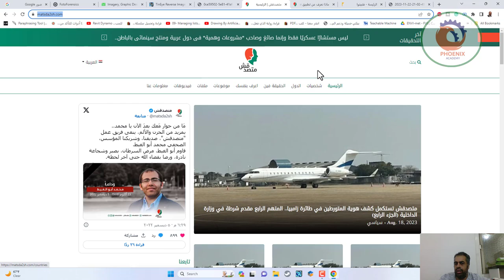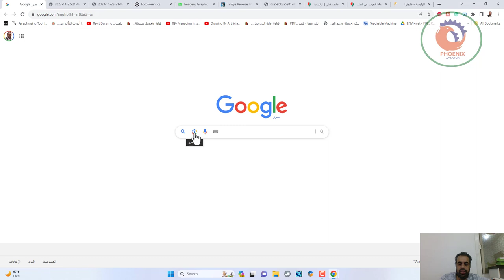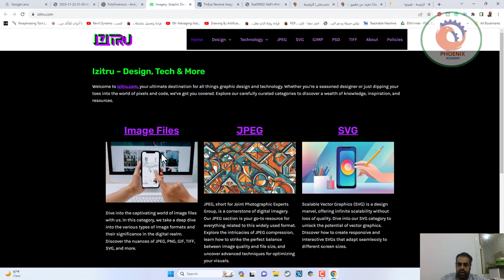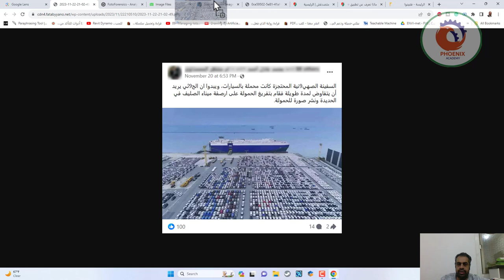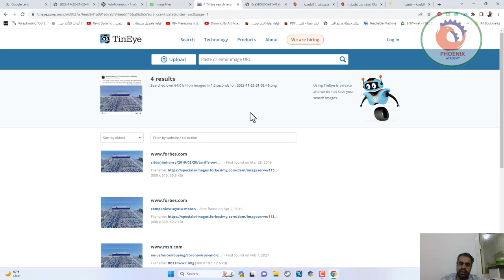اربع أدوات للتأكد من صحة الصور المنشورة على الإنترنت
يواجه المستخدمون ومتابعي الأخبار عبر المواقع الإلكترونية والشبكات الاجتماعية العديد من الأخبار الكاذبة والصور الملفقة، ومع تزايد وانتشار المواقع واعتماد المستخدمين على الإنترنت وتطبيقاته في الحصول على الخبر، تزايد عدد الصور الملفقة أو التي يتم استخدامها بغير موضوعها وسياقها أو حتى التلاعب بالصور قبل النشر. في هذه التدوينة نستعرض 4 مواقع إلكترونية يمكن أن تستخدمها في معرفة أصل الصورة وهل تم التلاعب بها أم لا.

يوفر محرك البحث جوجل أداة للبحث عن الصور، حيث يمكنك من وضع رابط الصورة في مكان البحث أو رفعها من حاسوبك، ثم البحث عن أصل هذه الصورة.
عند استخدام هذه الأداة ستلاحظ أحيانا أن الصورة التي تبحث عنها منتشرة على الإنترنت في مواقع مختلفة، يمكنك أن تقرأ ما بالصفحات التي تظهر لك للوصول لحقيقة الصورة، وإذا كانت الصورة غير ملفقة سيكون سياقها متطابق في نتائج البحث.

أداة سهلة وبسيطة لاكتشاف التلاعب بالصور، حيث يوفر الموقع للمستخدمين إمكانية رفع الصورة المشكوك في صحتها، ثم يقوم الموقع بتحليلها واكتشاف ما إذا كان تم التلاعب بالصورة عبر أحد برامج تحرير الصور مثل فوتوشوب أم لا، ثم يظهر لك النتيجة، وفي حالة أن تم التلاعب بالصورة سيظهر لك الموقع ذلك مع معلومات بسيطة عن التغيرات.

موقع آخر للتأكد من التلاعب والتغيير بالصور الفوتوغرافية، حيث يمكّنك الموقع من رفع الصور الأصلية، ثم يقوم بتحليلها لاكتشاف إذا كان تم التلاعب بها أم لا، بعد ذلك يستضيف الموقع الصورة للحصول على تقييم على مدى موثوقتيها.

موقع يتمتع بشعبية جيدة في مجال البحث عن أصل الصور، حيث يمكّن المستخدم من رفع الصور، أو إدخال رابطها على الإنترنت، ثم سيظهر للمستخدم إذا كان تم اقتطاع الصورة أو تصغيرها أو تكبيرها أو تتضمن أجزاء تم التلاعب بها.

❤️ روابط التواصل
✅ انستجرام